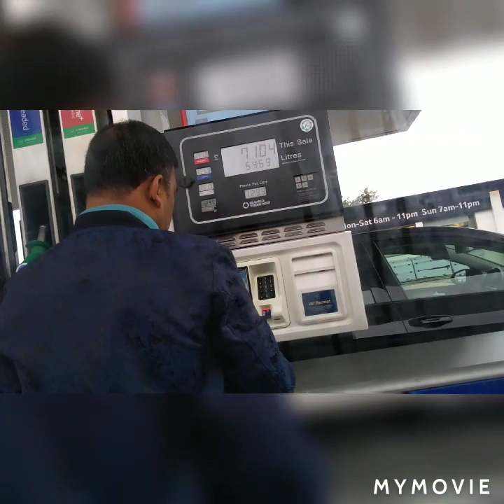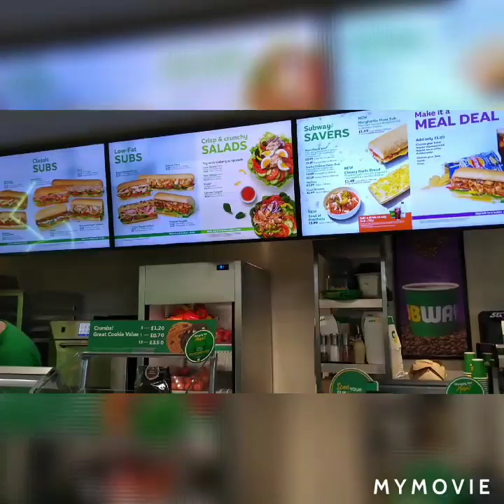We are going to Cornwall..